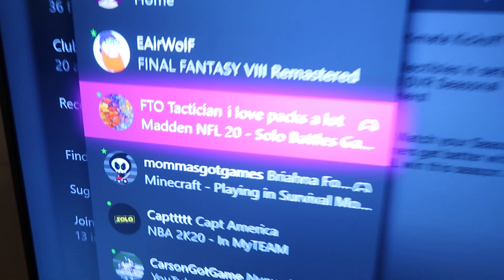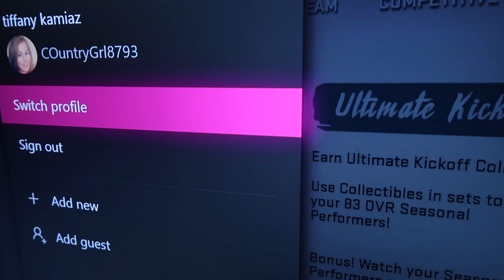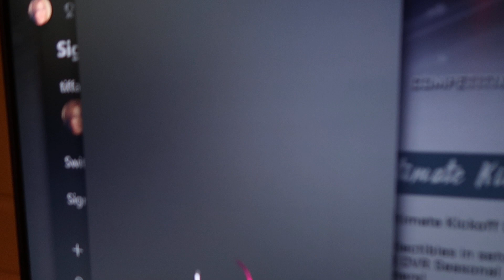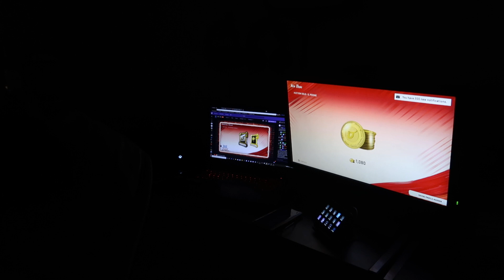She Ruined My Top 100 Rewards! *Prank Gone Wrong! I Leave The House! - Madden 20 Ultimate Team